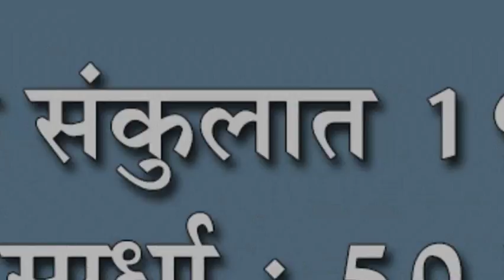डेरवण क्रिडा संकुलात १९ जुलैपासून बँडमिंटन स्पर्धा : ५० हजारांची भव्य रोख बक्षिसे आणि पदक